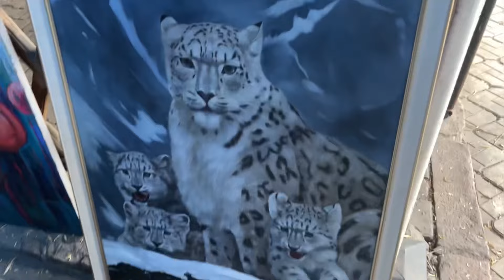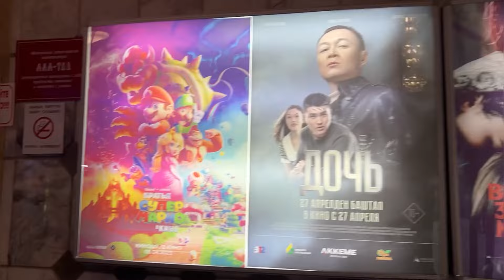husband invited to dinner | dinner with family